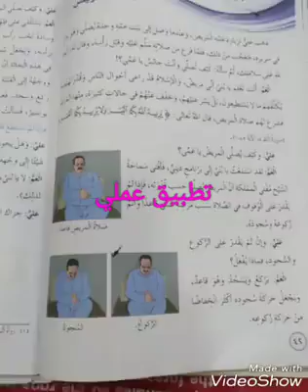فيديو تطبيق عملي لدرس صلاة المريض للصف ALhikmeh Schools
فيديو تطبيق عملي لدرس صلاة المريض للصف السادس